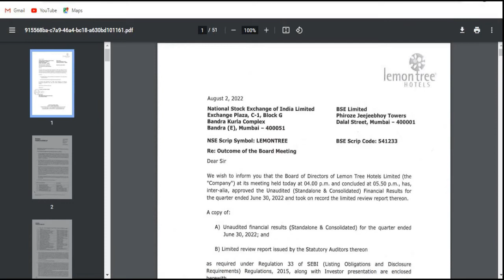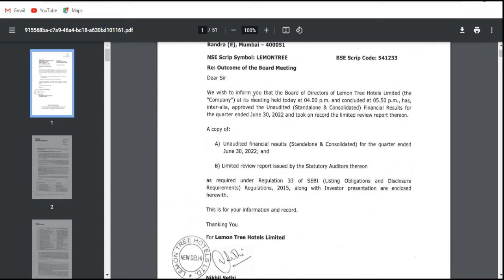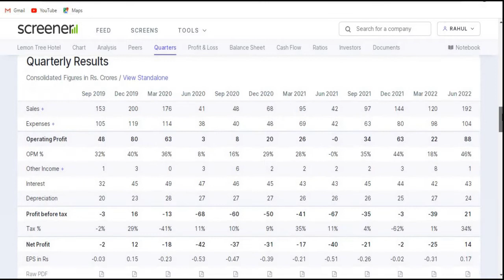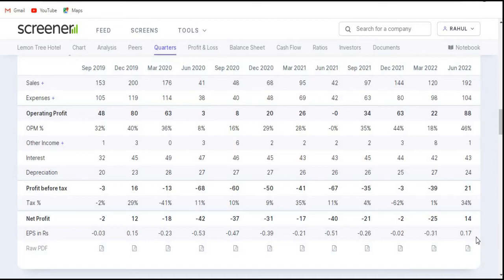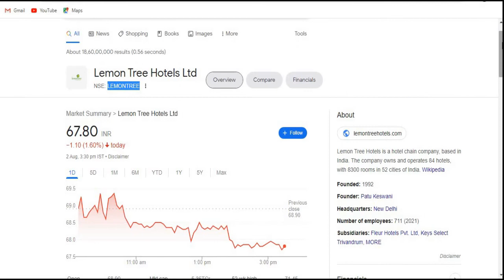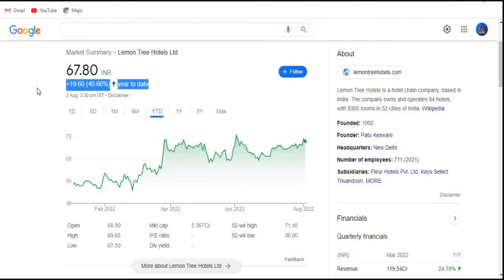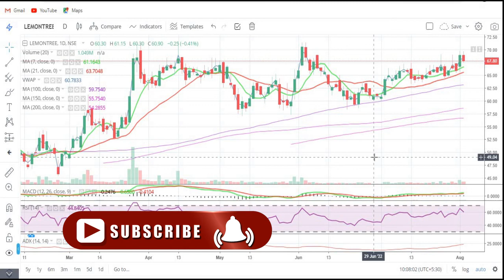Lemon Tree Hotels Ltd || Q1 Result 2022-2023 || Latest Target || Hotel || Multibagger || Penny